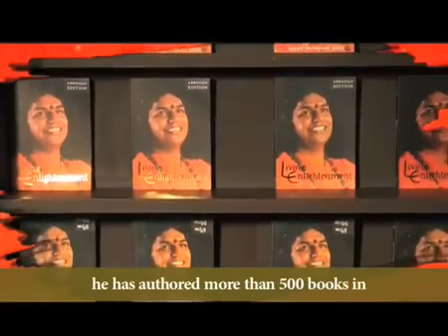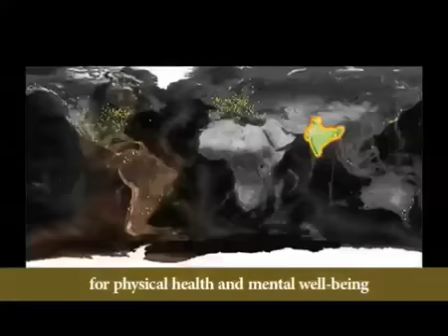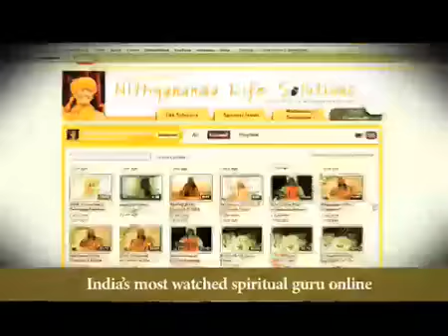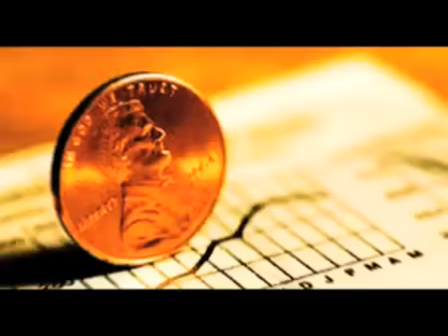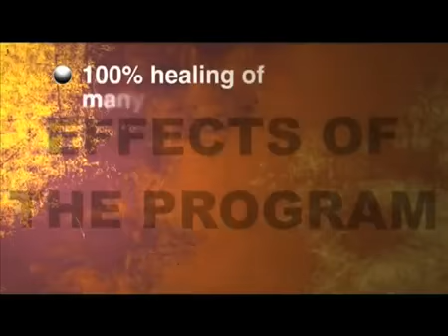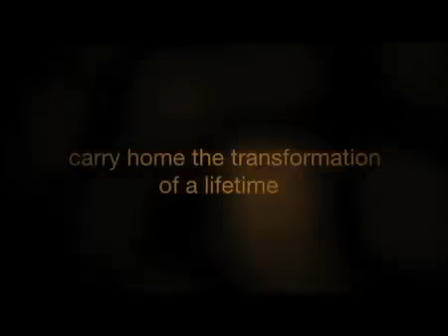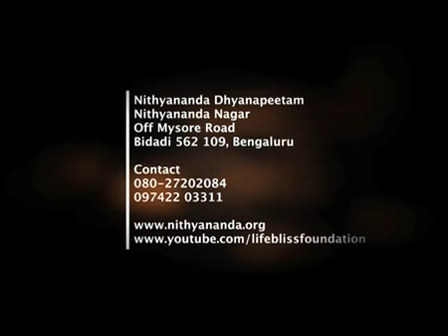BG Day 5 Part 1